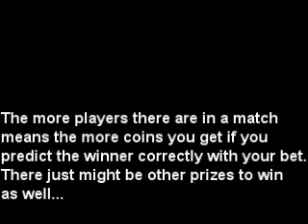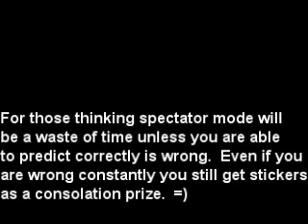Smash Update 11/16 - Wi-Fi Feature: Spectator Mode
Wi-Fi Feature - Spectator Mode